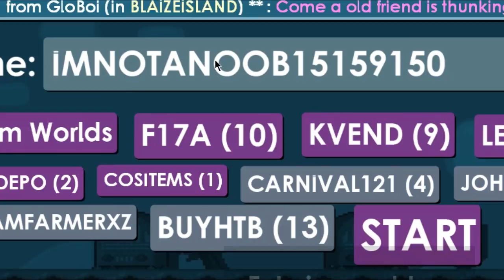HOW TO ENTER CARNIVAL WHEN CLOSED NO HACKS!! - Growtopia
IGN: Johnkiller3
Main world: Johnkiller2